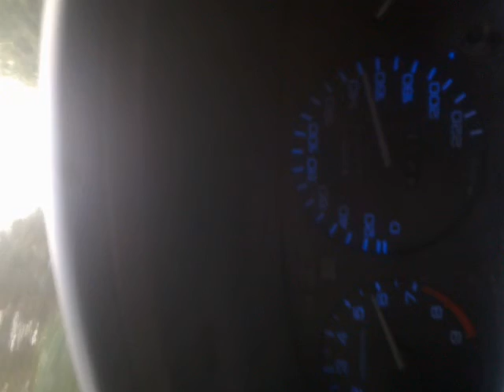D16Z6T from NGS-R onboard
Go full screen and bright :)  ycivic EH sedan, ~300KM and 350Nm, little uphil